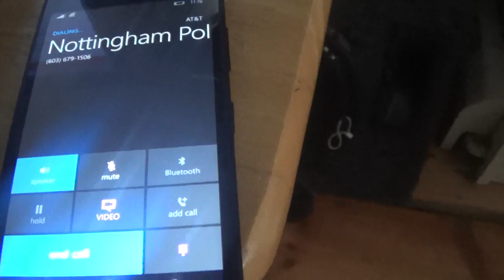Nottingham Police Dispatcher RUDE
In filing a complaint with Nottingham Police Dept This is the POLICE rudeness I get .  No wonder the Public cant stand their Public Officials anymore